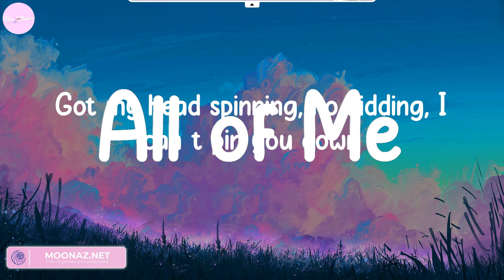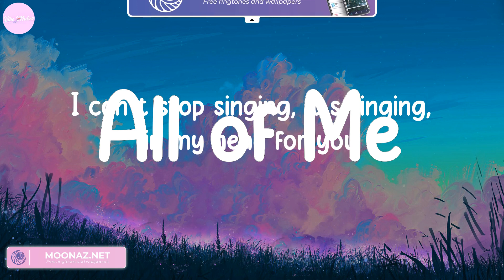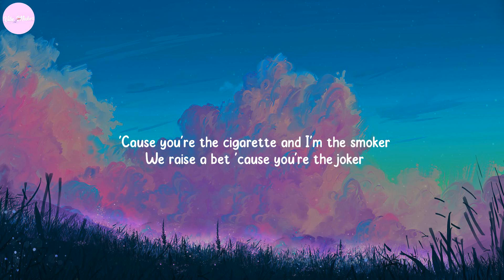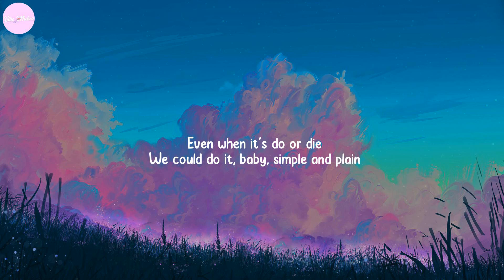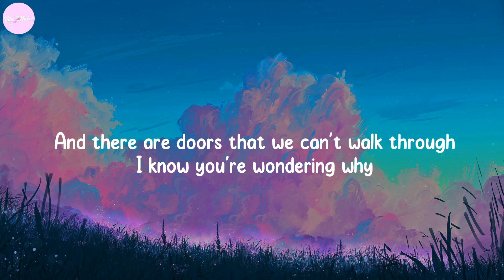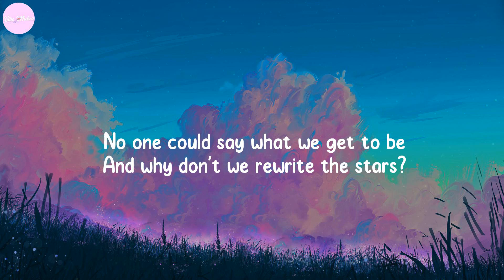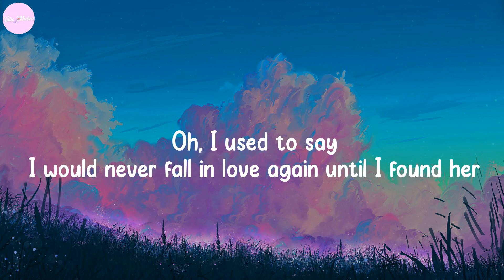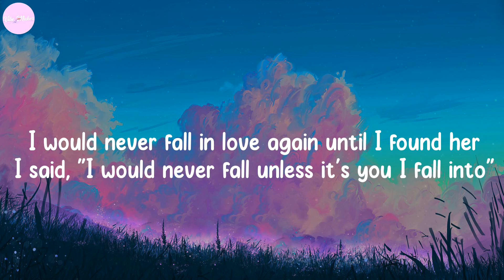All of Me - John Legend, Miguel, James Arthur ft. Anne-Marie,... (Lyrics)